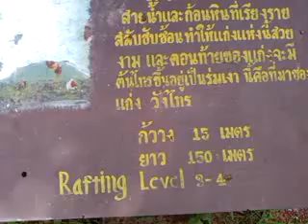Kang Haeng Phung Adventure July 2010 - part 3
Trip to Kang Haeng Phung part the Amphur Kabinburi, Prachinburi Province, Thailand. this video is not edited taken from Samsung S3500 with 2MP only so be advice to view it on the default frame resolution.